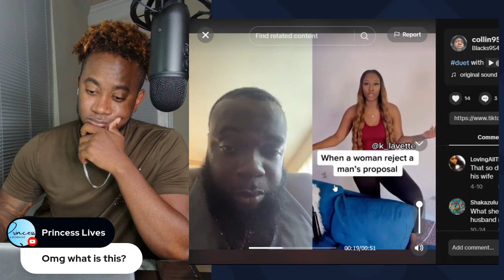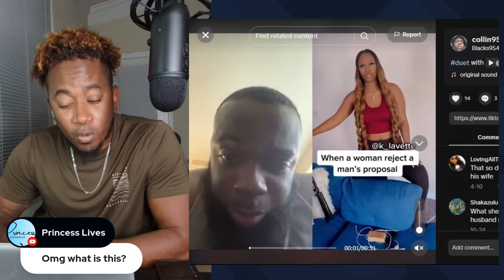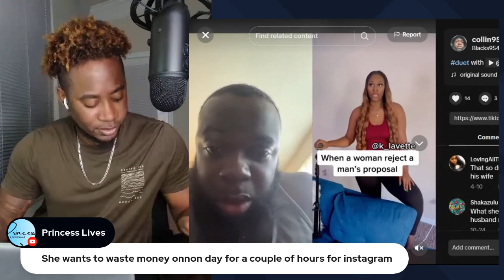BW REJECTED MARRIAGE PROPOSAL N TELL BOYFRIEND HE NOT THE ONE